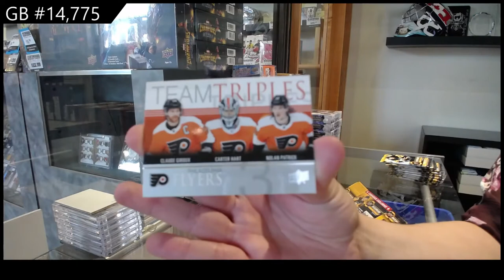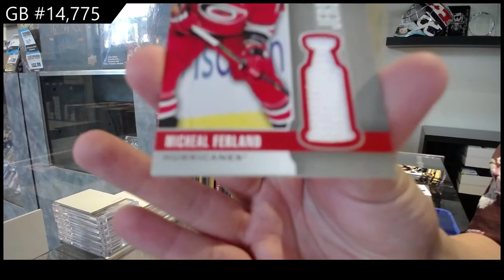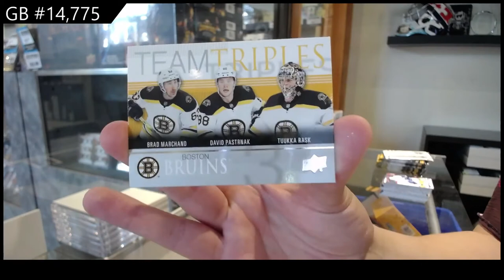19-20 Upper Deck Series 1 Hockey Mega 3 Box Break - C&C GB #14,775